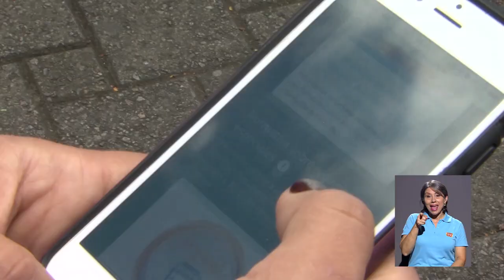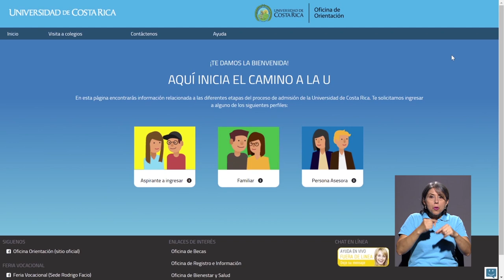App de información para primeros ingresos UCR